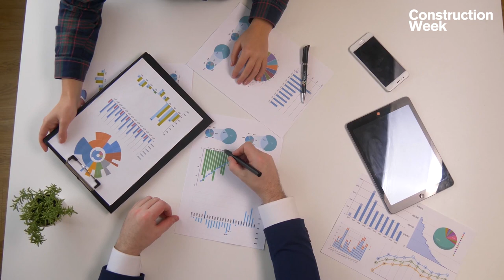CW Expert Interviews | Pinsent Masons' Mark Raymont on COVID19 impact on Construction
In this episode of CW Expert Interviews series, Construction Week's deputy editor Anup Oommen speaks to Mark Raymont, Partner - Energy and Infrastructure at Pinsent Masons about the impact of COVID-19 on the construction and infrastructure sectors.

Raymont speaks about the impact of COVID-19 on project financing, pressures on supply chain, problems around materials being delivered, issues around labour and workforce,  projects that have been put on hold and suspended, payment issues, and more!

He says: "There's definitely been a slowdown. We've seen delays in approvals; delays in granting of licenses. Mainly, this has been due to a degree of caution and reluctance, particularly in relation to committing new funds. But in terms of existing projects one of the really interesting developments is the focus on requests for contingency plans in respect to those projects - to how to deal with COVID-19 issues."

Raymont alludes to the "new normal" brought about by COVID-19. He says that the construction sector will need to change: "There's going to be a change in the physical - the built environment; and the cultural - the way we do business and organise ourselves in the construction sector."

He adds: "Issues around payment delays, issues around financing, and issues around handover - I don't see them going away. The construction sector in the UAE has been struggling over the last few years because of budgetary issues. COVID-19 has had a huge impact, but also coupled with that, the oil crisis has also impacted the availability of funds, the appetite for investment - in relation to new projects and existing projects."

Raymont also points to the "good things out there" when he speaks about the major investment plans from the GCC governments, stimulus measures, and the increase in ADNOC's capacity and investments.

He also touches upon the importance of health and safety, now and in the future, especially with the "infections noted in the labour camps."

Raymont says: "Even if you get your projects commissioned, if people can't work; if they're sick; it's going to be a problem. And this means, taking a careful look at labour accommodation, labour transportation, and project durations - and there's going to be a need for more realistic approaches to deciding the duration of construction projects, and so on."

Catch the full interview here!

PRODUCER:
Anup Oommen

EDITING
Ashford Fernandez